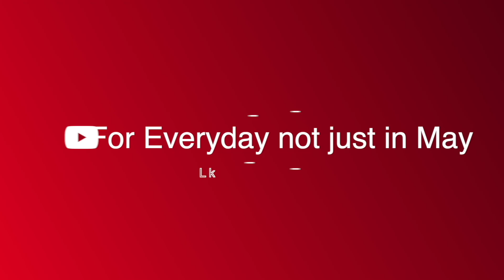Swing'it - Interview - Melodi Grand Prix 2023 - Norway - Prohibition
They are one of nine finalists taking part at Melodi Grand Prix (MGP) 2023 in Norway this coming Saturday and Martin Jarl along with Vebjørn took some time out to spend a little time with me chatting about their song, the MGP final and loads more besides.
Wanna know how they will keep within the maximum of 6 on stage at Eurovision? Check it out!
Can Swing'it represent Norway at Eurovision 2023 in Liverpool? Time will tell, but I and Eurovision 365 wishes them the very best of Luck for MGP and fingers crossed Eurovision as well!!